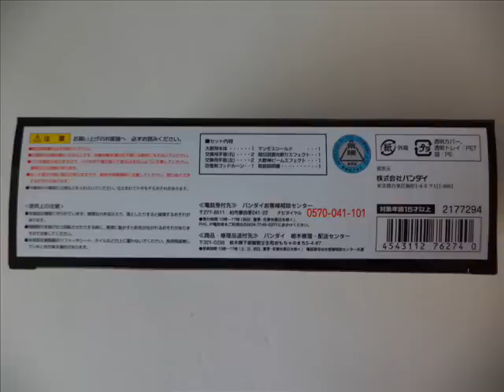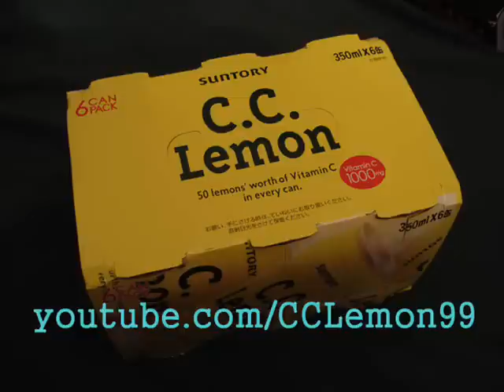Kyoryu Sentai Zyuranger SRC Daizyujin ジュウレンジャー SRC 大獣神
Welcome to my 300th video! This is a video on the Super Robot Chogokin Daizyujin [スーパーロボット超合金 大獣神] from Kyoryu Sentai Zyuranger [恐竜戦隊ジュウレンジャー]!

Since my 100th video was on DX Daizyujin and my 200th video was on DX Dragon Caesar, I figure I should make my 300th video about Zyuranger mecha as well.